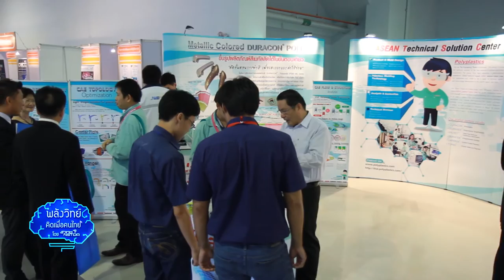พลังวิทย์ คิดเพื่อคนไทย ตอน งานแสดงเทคโนโลยีชิ้นส่วนยานยนต์ ประจำปี 2559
ปัจจุบัน อุตสาหกรรมชิ้นส่วนยานยนต์เป็นอุตสาหกรรมหลักของประเทศ และมีแนวโน้มที่จะขยายตัวอย่างต่อเนื่อง ในอนาคตยังอาจขยายฐานไปสู่อุตสาหกรรมการบินและยานยนต์ไฟฟ้าด้วp ซึ่งแน่นอนว่าวิทยาศาสตร์และเทคโนโลยีมีบทบาทสำคัญเป็นอย่างมาก

สวทช. จัดงานแสดงเทคโนโลยีชิ้นส่วนยานยนต์ ประจำปี 2559 หรือ Auto Parts Tech day 2016 ขึ้น ระหว่างวันที่ 28 – 29 กรกฎาคม โดยในปีนี้ จัดขึ้นภายใต้หัวข้อ “ชิ้นส่วนยานยนต์และอุตสาหกรรมอนาคต : การบินและยานยนต์ไฟฟ้า” เพื่ออัปเดตเรื่องราว ความรู้และไอเดียใหม่ๆ ด้านเทคโนโลยี นวัตกรรม รวมถึงความก้าวหน้าของอุตสาหกรรมชิ้นส่วนยานยนต์ ที่สามารถต่อยอดเข้าสู่อุตสาหกรรมการบิน และยานยนต์ไฟฟ้าได้

โดยผ่านการบรรยายพิเศษ และการสัมมนาของวิทยากรผู้เชี่ยวชาญ จากอุตสาหกรรมการบิน และยานยนต์ไฟฟ้า นิทรรศการ ที่จะมาแนะนำบริการ และผลิตภัณฑ์ ที่เป็นประโยชน์ต่อการดำเนินธุรกิจ การแสดงผลงานทางเทคโนโลยีอีกมากมาย การเยี่ยมชมห้องปฏิบัติการ และหน่วยบริการวิเคราะห์ ทดสอบด้านยานยนต์ และชิ้นส่วน รวมถึงทดลองขับยานยนต์ไฟฟ้าด้วย